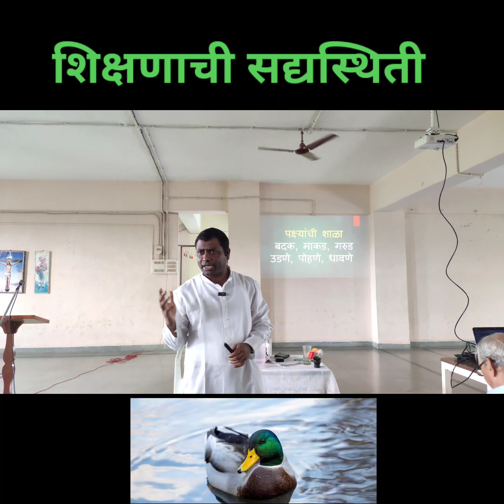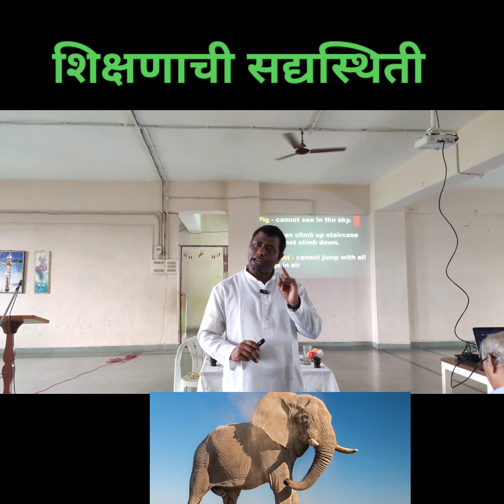शिक्षणाची सद्यस्थिती..Ashlie Bhanga#7507810886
डोळे उघडणारा व्हिडिओ..